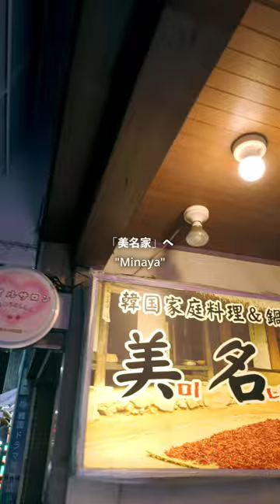LOVE BOSSAM | Shin-Okubo, Tokyo | DJI Osmo Pocket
If you love Bossam, you absolutely gotta check this out!